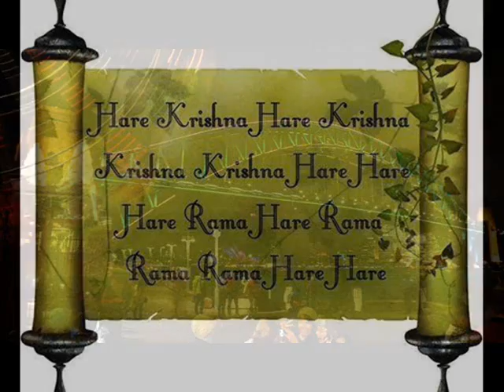MIDNIGHT SHIFT by Nick108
Created using FL Studio 11, Keyrig49, The Reaper from Cockos, Behringer M16 monitors, Windows Movie Maker II, Pixelan Spice FX6. So Chant the holy names always and Rock for Radharani.